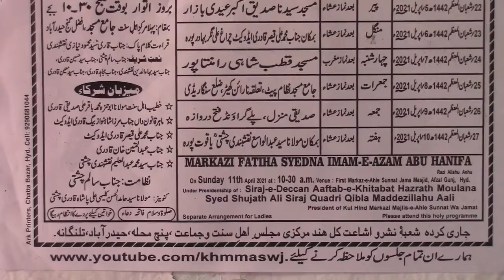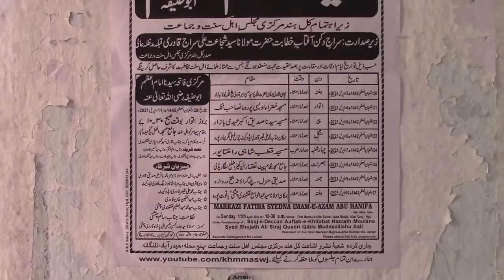9 Days FATIHA Syedna Imam Azam Abu Hanifa r.a. Details. 1442 SBN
President:
1st Sunni Deeni Markaz
estb - 1984